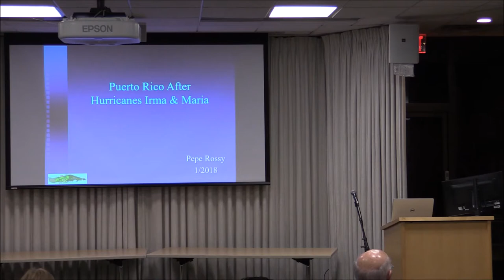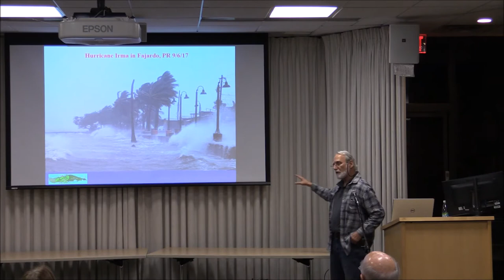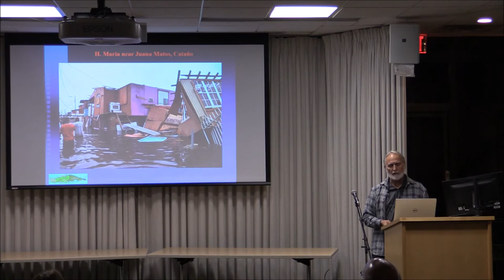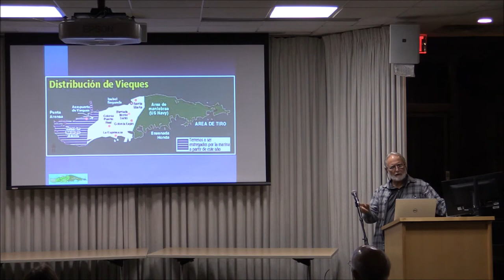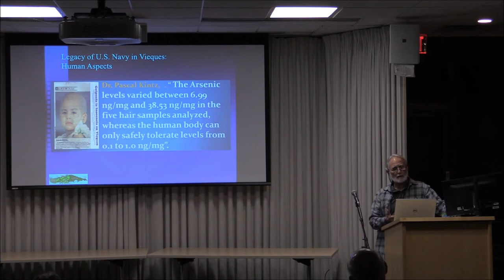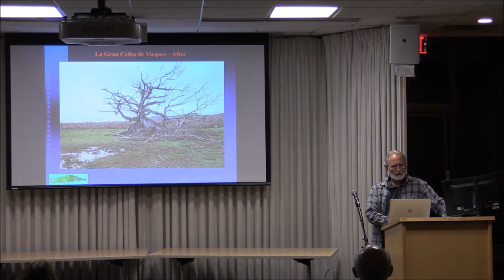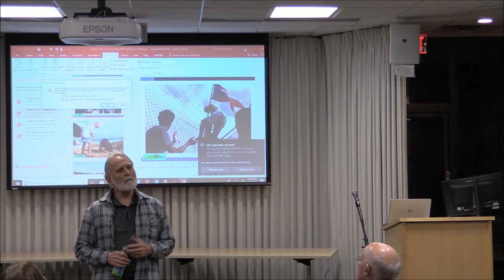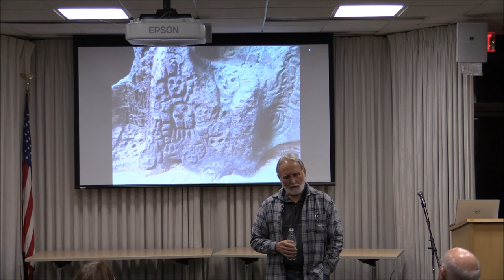Pepe Rossy Puerto Rico After The Hurricanes Jan 19, 2018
BNP Forum at the Bethlehem Public Library, recorded on January 19, 2018. Pepe Rossy gave a talk on Puerto Rico’s situation following hurricanes Irma and Maria.  Pepe has been working with others on a hurricane recovery initiative specifically focused on Vieques, PR. Vieques, and its sister island Culebra (both the target of bombing by  the military, as well as other NATO members for many decades), were the most affected Puerto Rican municipalities, by Hurricane Irma on Oct. 6, the first Category 5 hurricane to hit Puerto Rico in the past century.  Hurricane Irma caused much damage to the infrastructure of Vieques, particularly to its electric grid, and damaged or destroyed hundreds of homes.  Then exactly 2 weeks later, on Oct. 20, Hurricane María, the most devastating hurricane in Puerto Rico’s history, hit Vieques again.